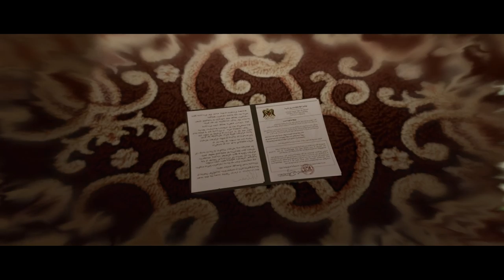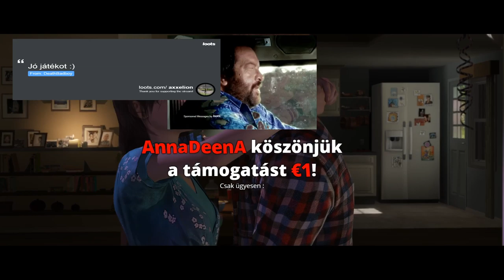Beyond Two Souls - Ép testben két hogy lélek - Végigjátszás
A játékot AnnADeenA jóvoltából próbálhatom ki. A stream címe abból a szójátékból ered, hogy egy testben 2 lélek tartózkodik és e miatt sorozatosan bajba kerül kicsi kora óta. A játék eredendően magyar feliratos, a sztori érthető, tartsatok velem!

Csatornatagságok: Kiss Sándor "Róka", LeeEnigma, Nagy Sándor, Wiking, GameBoy Jack, APEX, Kostyal Laci, Cser Károly, Szente Ferenc, Molnár Jenő, Gabesz, Tamás Mecseki, Somogyi Bianka, ÁgyúsJoe, AnnADeenA

Moderátoroknak ha szólni szeretnének nekem chat-en: ​!axxelnek, !pinkyszia, !sziaaxxel, !fanniszia, !tudakozo, !vidrus, !bius1, !bius2

A vas amivel tolom:
Ryzen7 1800x proci
2x8GB DDR4 Hyperx Predator RAM 3000MHz
Gigabyte GA-AB350M Gaming 3 alaplap
Arctic Freezer 33 eSport Red hűtő
Kingston 2db 240 és 2db 120 SSD és 1 db Samsung 1Tb SSD
2db MSI 1050ti 4gb videó kártya